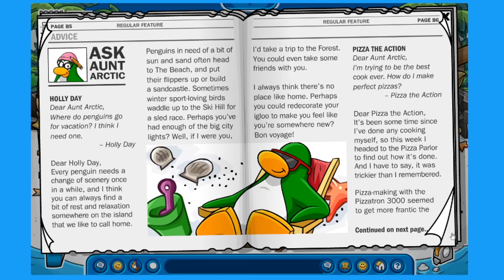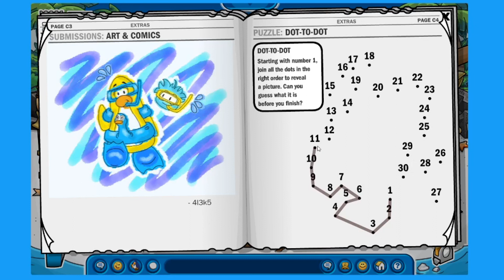Club Penguin Rewritten: Secrets + Newspaper + Pin! August 2020